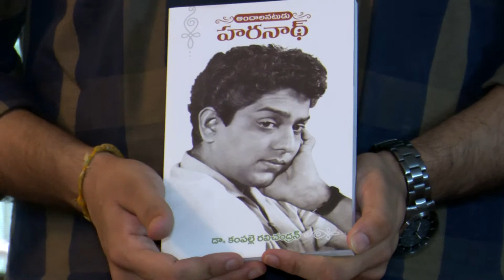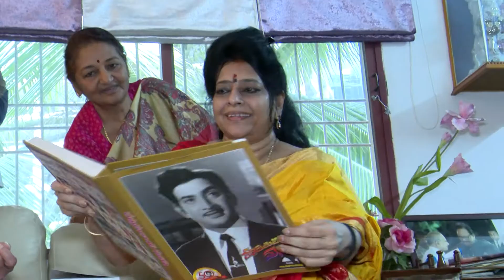Hero Harinath biograhy book relesed super star